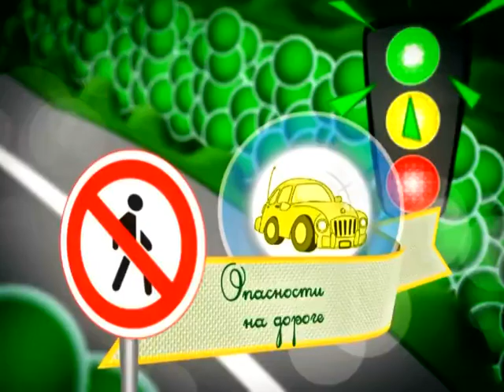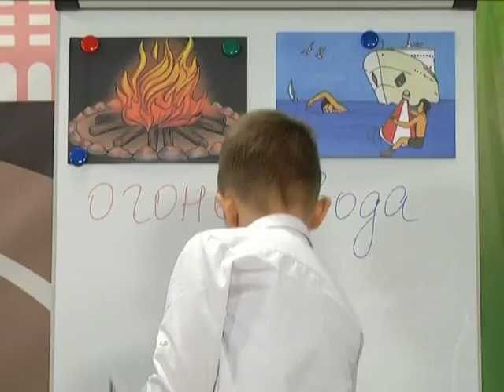19 04 2016 Страна безопасности